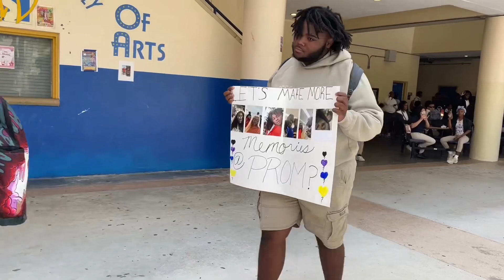CRAZY WEEK AT SCHOOL *HIGH SCHOOL VLOG* (Vlog #21)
We got Kodak the bunny back in the video it was a crazy week so enjoy also thanks for 1k subscribers💕💕💕